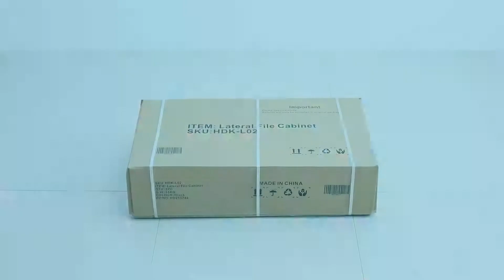2 Drawer /3 Drawer and 4 Drawer Lateral File Cabinet Installation Tutorial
The installation method of the 2 drawer, 3 drawer and 4 drawer file cabinets is the same, the difference between them is that the number of drawers is different, but the installation method is the same.